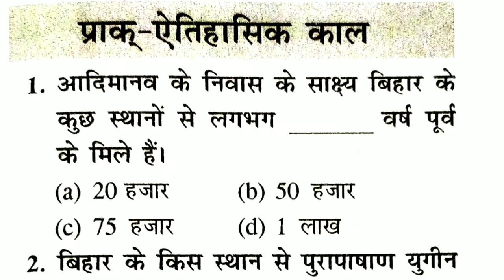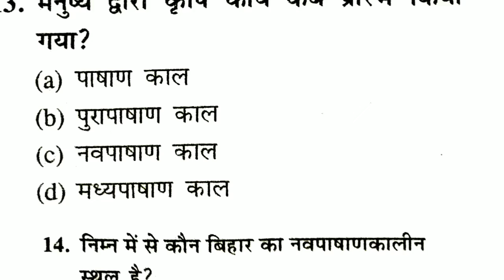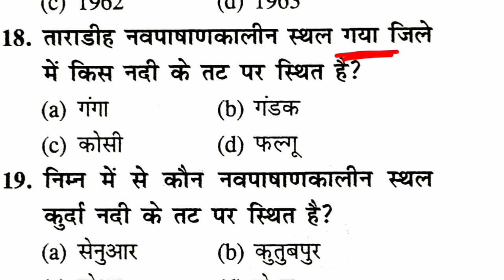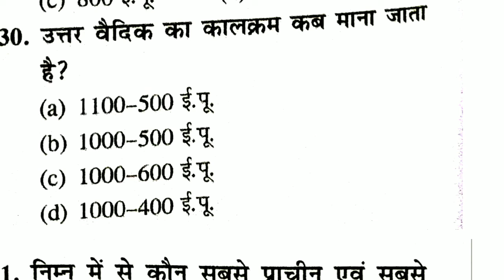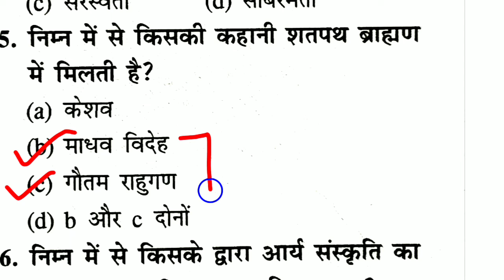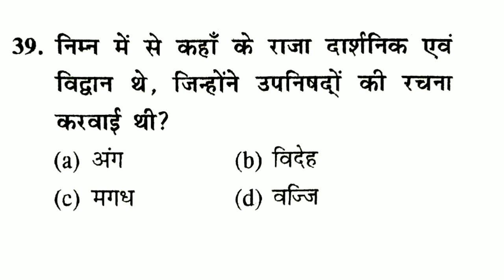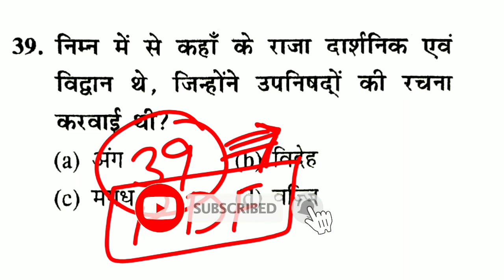बिहार स्पेशल || पार्ट -03 || BPSC, CDPO और बिहार के सभी Exam के लिए 35+ अति महत्वपूर्ण प्रश्न